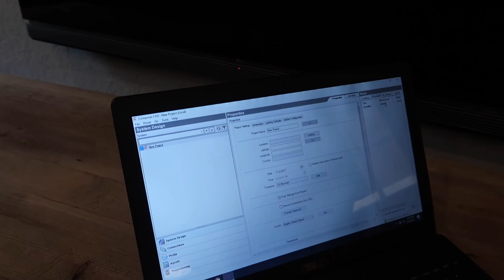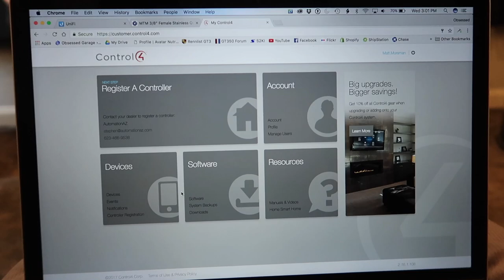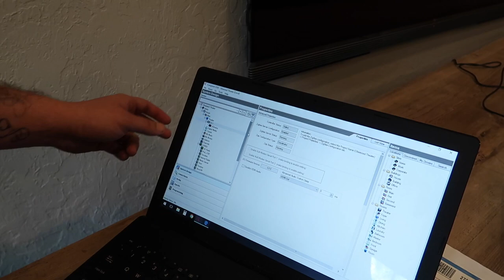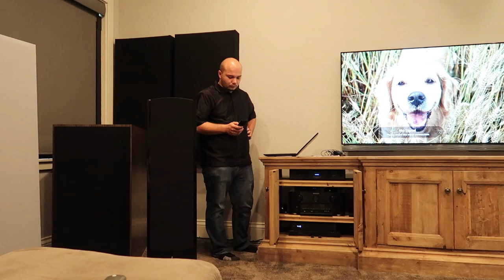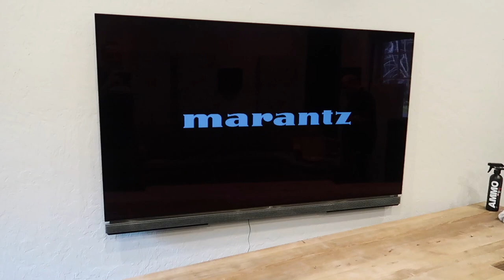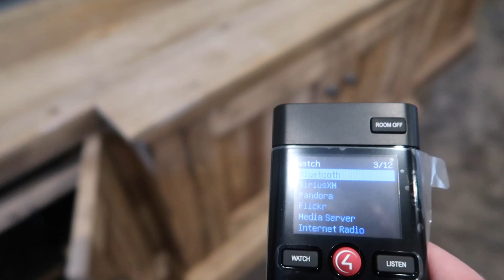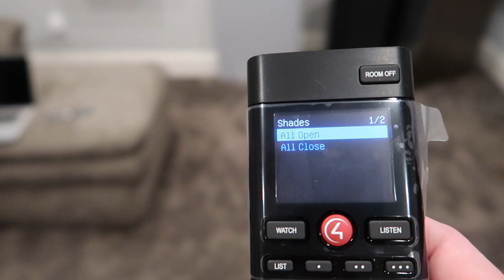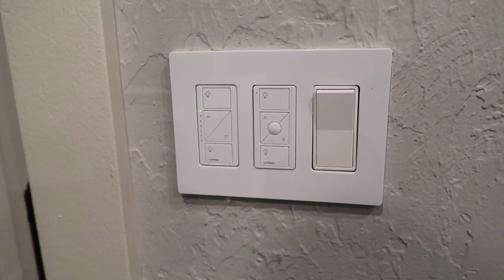The Home Theater Project: Control4 Remote Install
Install of my Control4 Remote.

Everything Else I Use That We Don't Have At OG: